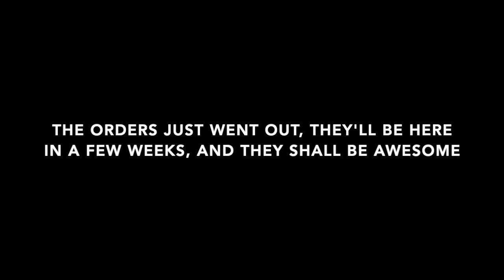+1 Functional Adult Revised Web Ad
The SnarkFish Dinosaur learns the horrors of wearing a white t-shirt while gaming and snacking, and the recreation of a killer design on a new black t-shirt.